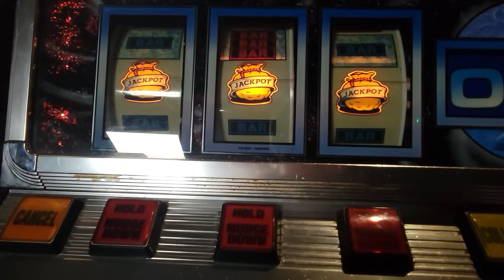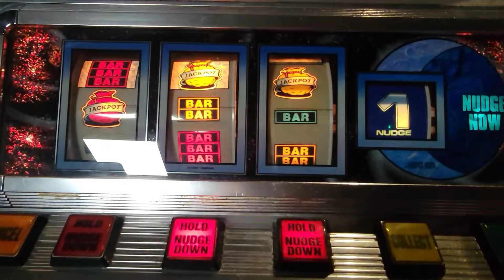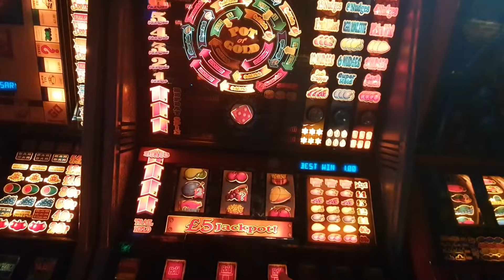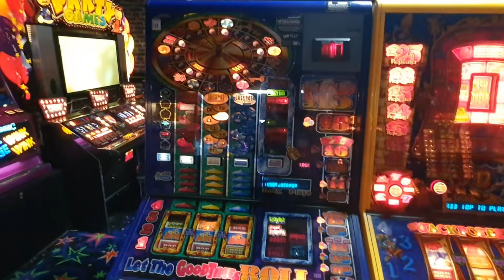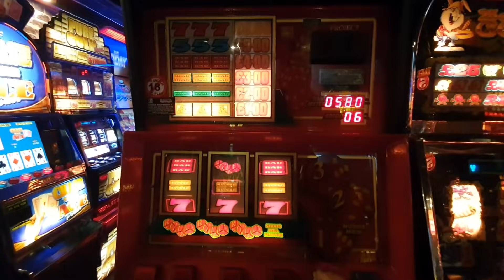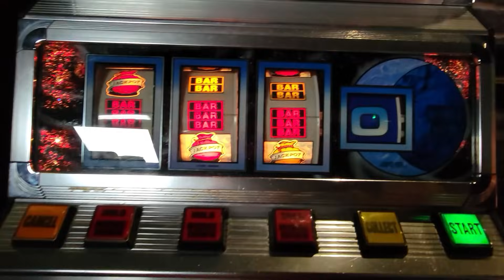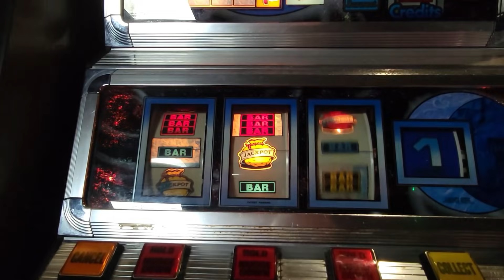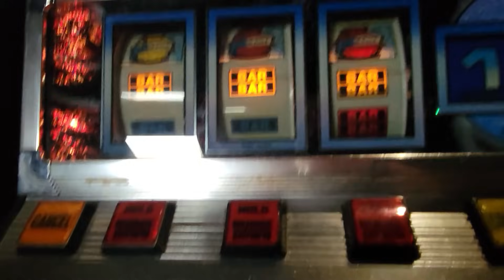Road Trip **Mr Ps Bognor** (Part 6)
When I started editing Bognor, never did I think we would get this much footage and its taken me ages to make any sense out of it all.  My drink order is definitely part of Daves Whatsapp group but thankfully the famous brews just keep on coming!

This session has quite a bit of footage of Blue Moon which i like Cloud 999 scattered i with some more modern classics  it fair to say Jus had a really decent visit to Bognor for footage and for runs, definitely his current favourite line up of machines in the retro arcades.